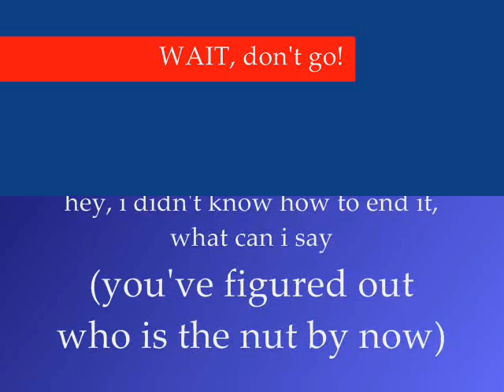Pretzel Sticks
the most random thing i've ever done